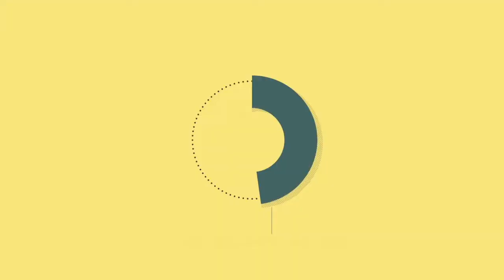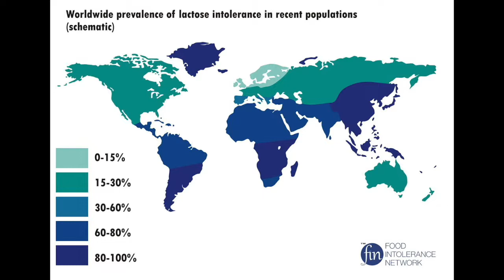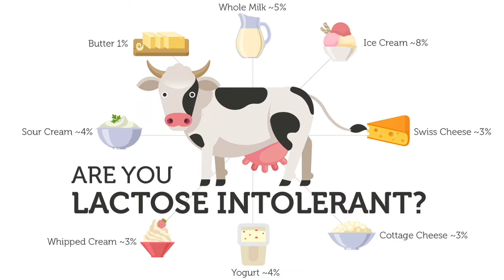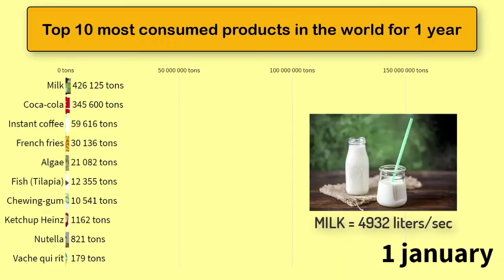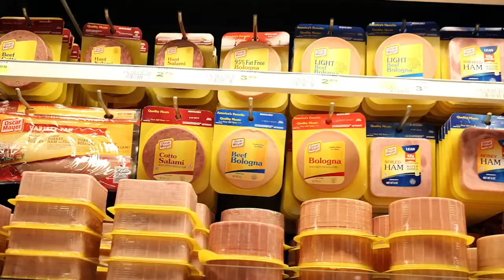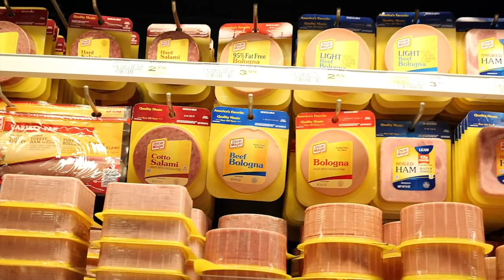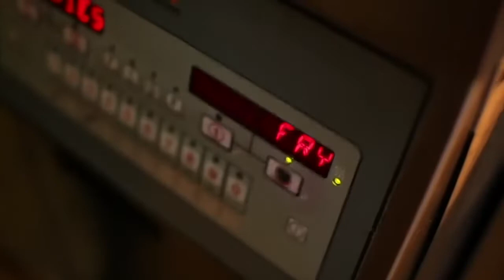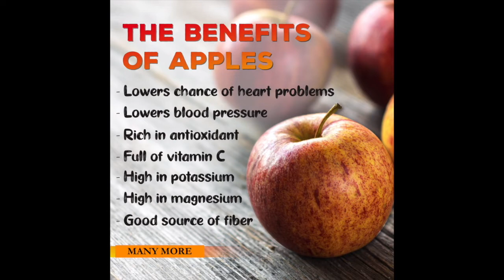How to Stop Emotional Eating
The purpose for eat is to nourish our body. This does not mean we have to eat something that we don't like. Some people believe that health foods are always nasty or does not taste good. That's a limiting thinking mindset. It's a big world out there with endless delicious health foods to eat.
The reason why this is important is to sustain your wellness, the quality of life that you live and length of your experience on this planet. Fast food is there to meet your short-term need and I'm talking about your long-term needs. To live disease free and upright.

Whatever you want to call it, people need to find help for their mental health before going to the point of no return.